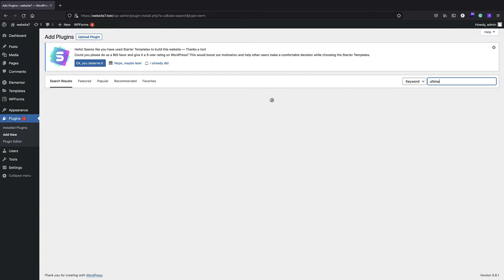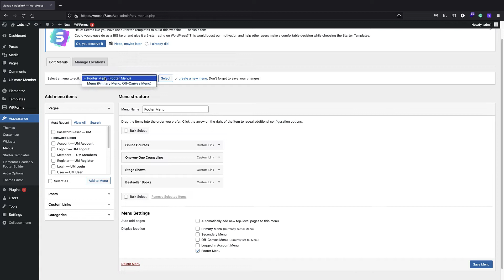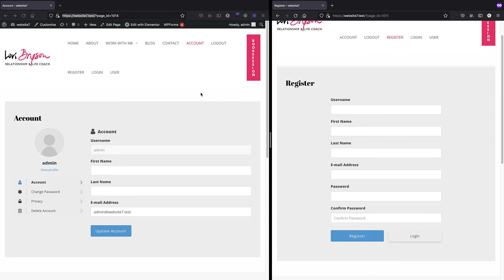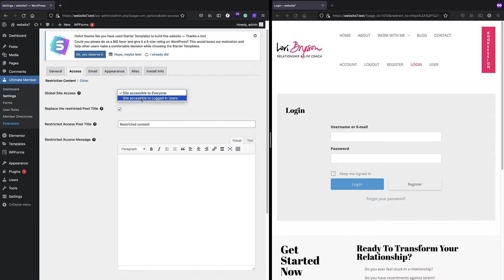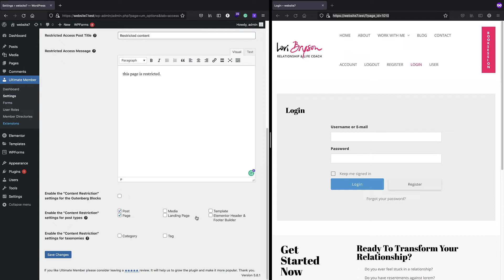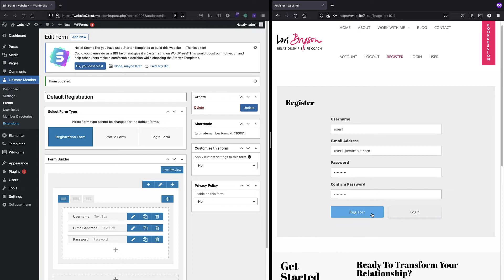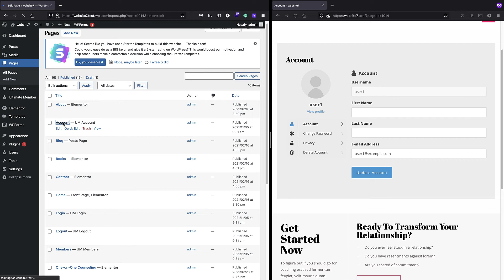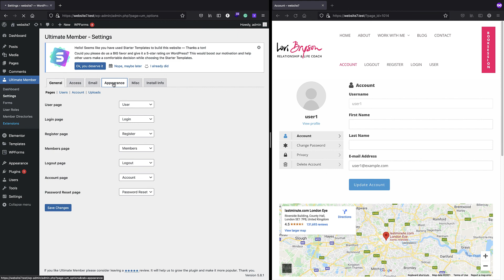How To Create Custom Front-End WordPress Dashboard For Your Website Clients | 2022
Providing your user with a front-end Dashboard can be very helpful if you have many different functionalities in your website. In this video, we set up a front-end dashboard that allows users to view and change their profile information and setting, upload an avatar image, view their comments, and more. We use the free version of the Ultimate member plugin to achieve all of this.

0:00 intro
0:50 installing ultimate member #1
1:17 setting up the pages #2
2:15 setting up the menu #3
3:20 testing the result #4
5:00 working with the setting #5
10:00 adding other functionalities via shortcodes

🔥A powerful tool to increase sales in Woocommerce and An advanced wishlist with awesome features (free for a limited time) ➡️

😭Let's talk more if you need help or advice on improving your site ➡️